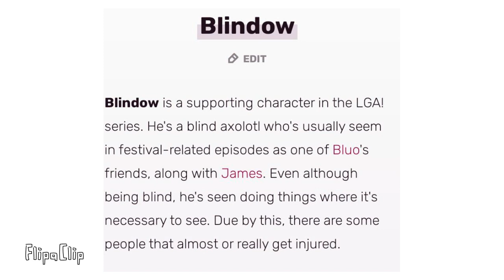Blindow (new LGA! oc)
Blind axolotls have no pupils in their eyes.